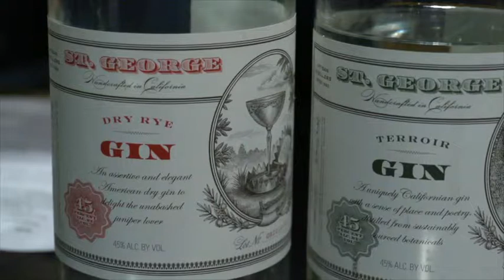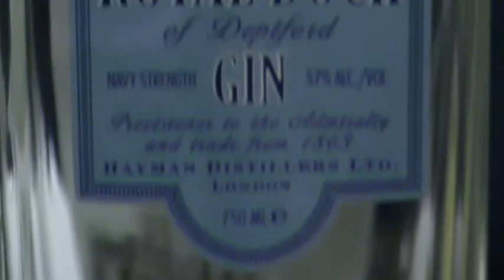Bar Class - Definition Gin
In this week's bar class, Lerone hooks us up with everything we need to know about Gin! Check it!